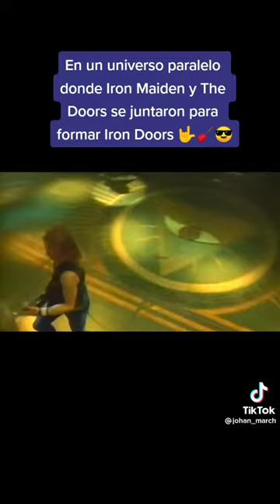iron maiden/the doors